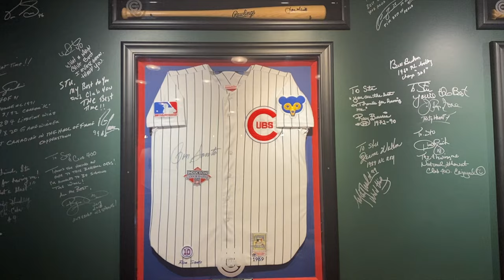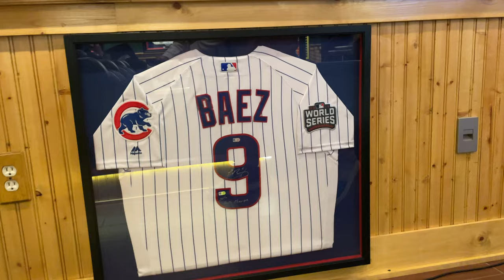Club 400 Christmas 2022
On the road to Wrigley! Club 400 welcomes Cubs prospects, Brennen Davis and Kohl Franklin! Not only are they incredible players on the field, but they are best friends off the field! What an epic night of fun, laughter and friendship!

Shot by X Ray Productions
xrayproductions.info

Music & Audio mixed by Galdino Ayala

Produced by Nicole Geu